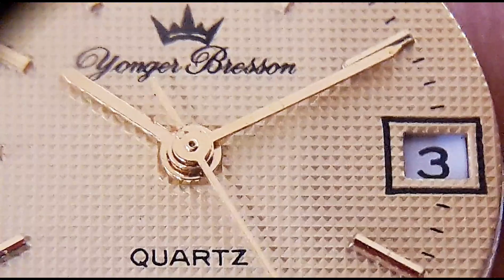RELÓGIO SUÍÇO//REVISÃO COMPLETA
RELÓGIO decada de 1990 - revisão completa